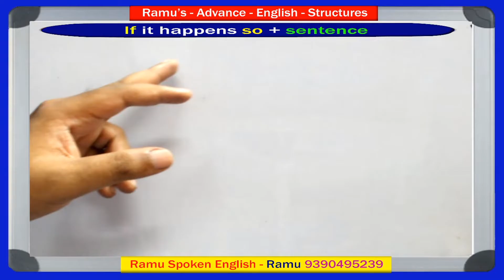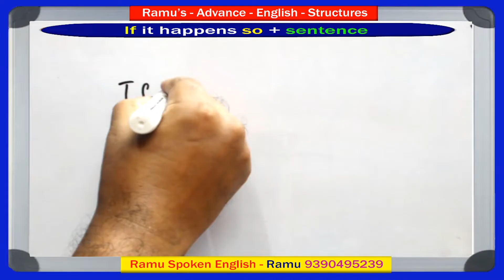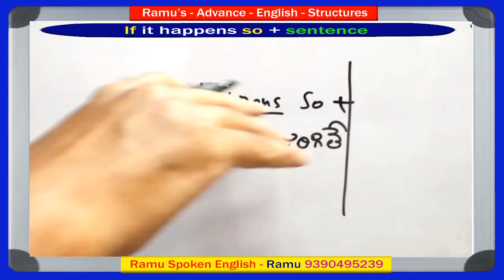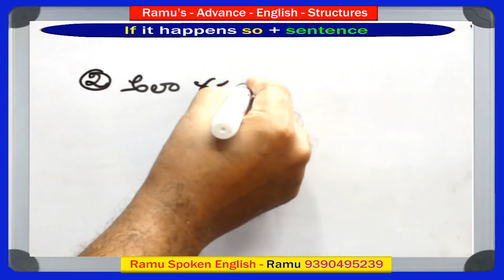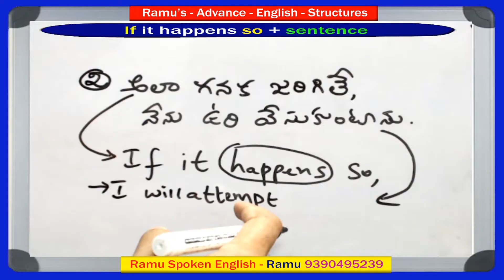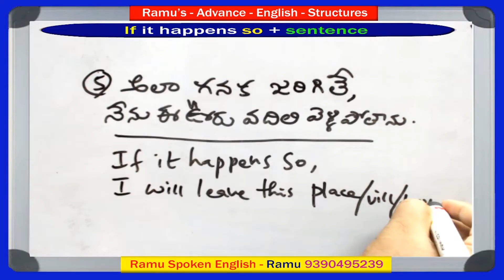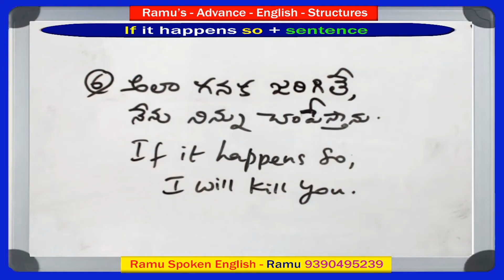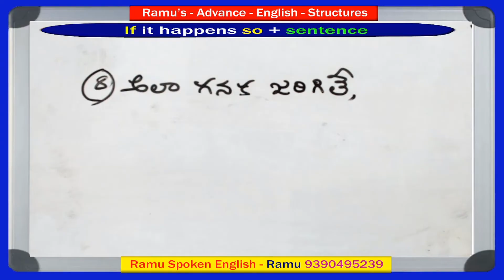Ramu's - Advance - English - Structure / 3 ( If it happens so ) Ramu 9390495239